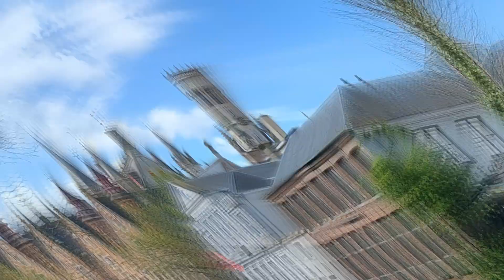Bruges, Belgium: SEARCHING FOR CHARLEMAGNE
The first stop on our trip to Charlemagne's Holy Roman Empire: Bruges, Belgium. A beautiful city in western Belgium, with lots of canals, history, fantastic architecture, and of course, plenty opportunities for The Dumb Tourist to be a DUMB TOURIST.